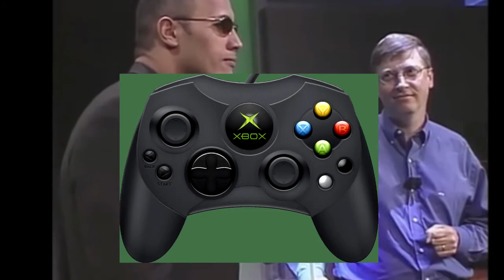CULTURA ECLÉTICA : parabens pelos 20 anos do XBOX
eae muchachos trazendo aqui agora no cultura eclética a historia do primeiro xbox lançado pela microsoft e como a empresa ganhou seu espaço no mundo dos jogos
espero que gostem e curtam muito
deixem ae o like muchachito para fortalecer muito o canal
compartilhem para o canal crescer mais ainda
PARABENS PELOS SEUS 20 ANOS XBOX
fan page : ecletigamer